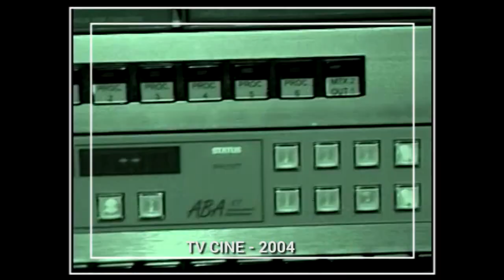Eu faço parte - Domício Grillo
Desde 2002, quando ingressou na TVE e FM Cultura como apresentador, Domício Grillo é um dos nomes de destaque das emissoras públicas gaúchas.

Neste mais de 20 anos de atuação na TVE, ele esteve presente em importantes programas como Radar, Estação Cultura, TV Cine, entre outros, além de acompanhar de perto eventos como a Feira do Livro de Porto Alegre e o Festival de Cinema de Gramado.

Profissional que transita da Literatura ao Cinema, da Música ao Teatro, das Artes Visuais às Festas Populares, Domício Grillo é sinônimo de dedicação e representatividade.

Valeu, Domício, pela tua importante contribuição nestes 50 anos da TVE.